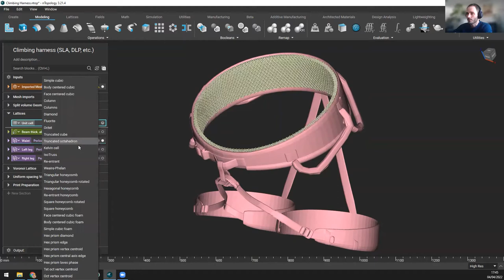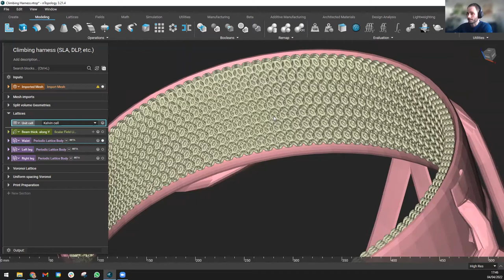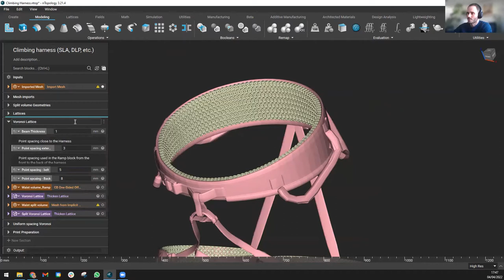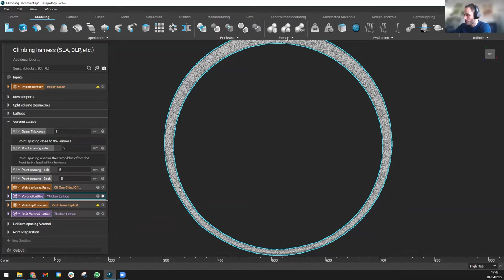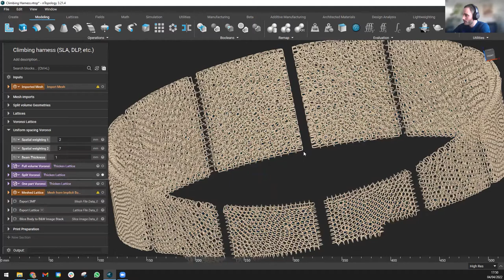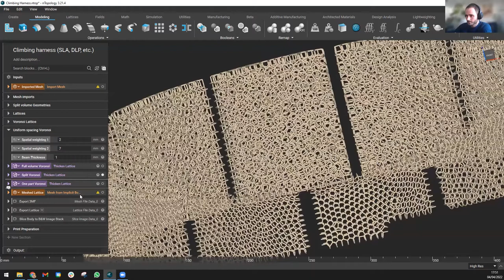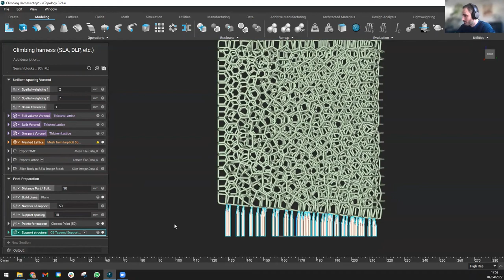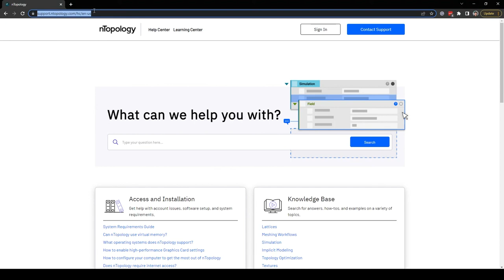Improve Climbing Harness Designs with 3D Printing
3D printed foam replacements are far more controllable and predictable than traditional foams. You can control their stiffness and design them in any shape without the need for tooling. They can be used to manufacture more comfortable, safer, and lighter products that can be individually customized.

In this nTop Live, Guenael Morvan, Application Engineer at nTopology, shows you how to create lattices on a climbing harness and prepare them for manufacturing on a resin-based 3D printer.

He shows you how to create a lattice foam and select the right unit cell size to increase user comfort. Finally, he walks you through the steps you need to follow to generate support structures for 3D printing automatically.

Watch and learn how to:
- Create lattices on a climbing harness and choose unit cells following DfAM rules
- Create conformal Voronoi lattices with controlled stiffness
- Mesh and create support material for export to a 3D printer slicer

nTopology was founded in 2015 to enable engineers and designers to create any geometry — no matter how complex — and to meet the requirements of high-performance products.

Our software is used from research through production to create breakthrough processes and products for the aerospace, automotive, medical, and consumer industries.

Customers depend on nTopology’s generative design capabilities to take full advantage of new hardware, optimize parts where performance is critical, overcome design bottlenecks, and augment their traditional CAD, simulation, and engineering software stack.